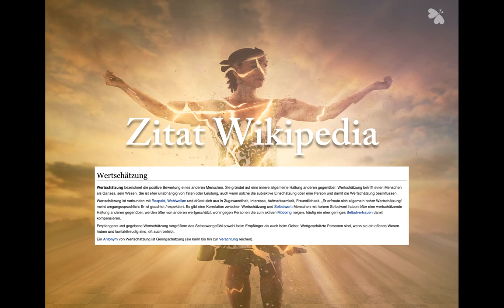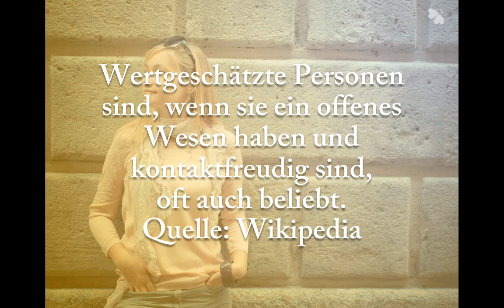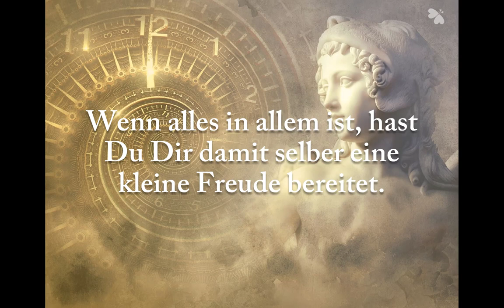Wie dich Wertschätzung weiterbringt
Warum wir Wertschätzung brauchen. Wie Du wahre Wertschätzung ausdrücken kannst ist doch ganz einfach – Wertschätzung bedeutet, dass Du den Wert von etwas zu schätzen weisst. Was ist, wenn dieses etwas alles ist?

Wertschätzung ausdrücken braucht Mut, Selbstbewusstsein, Respekt und Dankbarkeit. Das ist lernbar. Einige brauchen länger, andere sind schneller. Wenn wir Wertschätzung ausdrücken, heben wir die Schwingungen merklich an. Unsere als auch die unseres Gegenübers. In diesem Moment fühlen wir uns beide besser. Wir fühlen uns in unserem Wert geschätzt. Wir fühlen uns wertvoll und gebraucht.

Wenn wir anderen gegenüber Wertschätzung ausdrücken können, wachsen wir über uns hinaus. Sieh es als Spiel an und werfe mehrmals am Tag mit Wertschätzung um Dich. Sei es die gestresste Mutter, die gewiss etwas Wertschätzung verdient hat, sei es der lässige Teenie in der Bahn, der in seinem Hormonchaos zurecht finden muss. Kannst Du Deine Wertschätzung ausdrücken, setzt Du ein wichtiges Signal. Für Dich, für die wertgeschätzte Person, für unsere Erde hebst Du die feinstoffliche Schwingung an. Danke dafür.

Zusammengefasst bedeutet „Wertschätzung ausdrücken“
• Mut aufbringen
• Selbstbewusstsein haben
• Respekt ausdrücken
• Dankbarkeit zeigen
• Positive Signale in die Welt bringen

Zitat Wertschätzung von Dale Carnegie
„Schmeicheleien kommen aus den Zähnen. Herzliche Wertschätzung aus dem Herzen.“

Mit diesen Videos folge ich meiner Profession. Ich freue mich über Deine wertschätzenden Worte und danke Dir für Dein Interesse.

Gute Energien, Wertschätzung ausdrücken, Mutig voranschreiten und eine neue Zeit gestalten von Wencke Börding